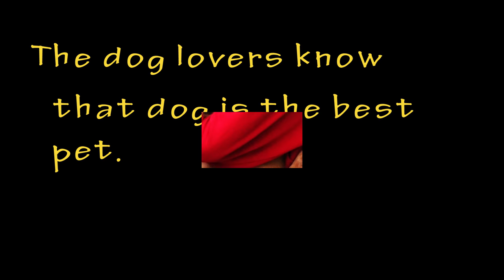Top 10 friendly dogs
The dogs are the best pet to be adopted. Dogs are the most loyal,affectionate and intelligent animal to be taken as a personal companion.They love their owners unconditionally. they are called "man's best friend".